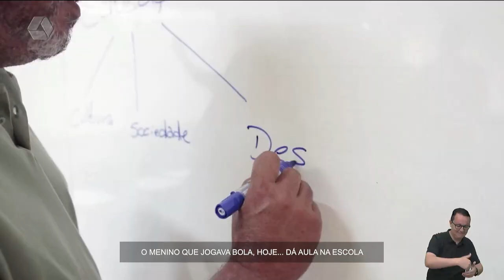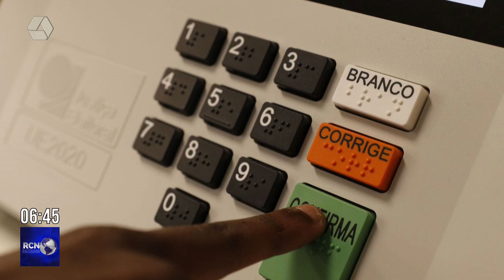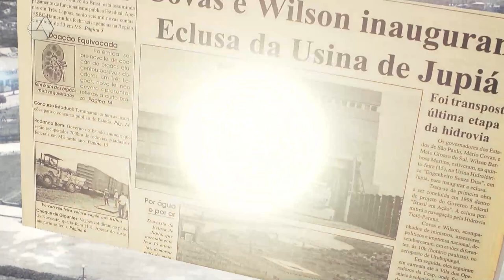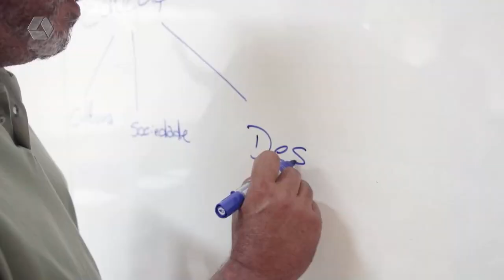RCN Notícias 25/10/2022